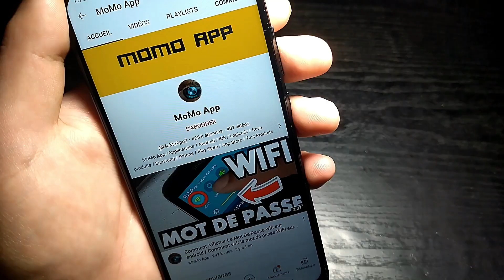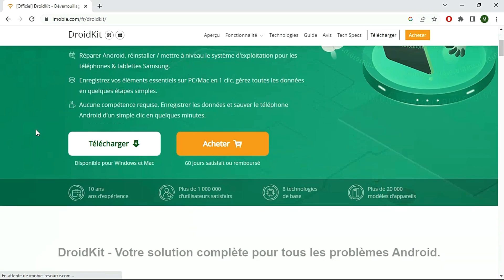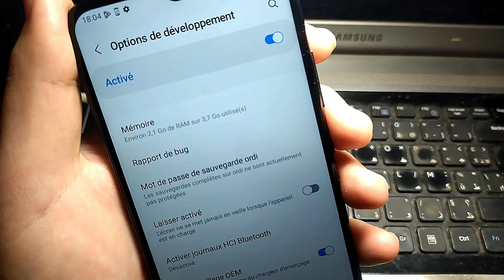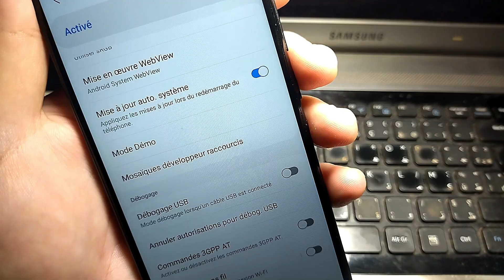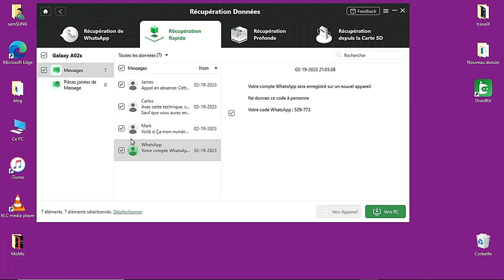Comment Récupérer SMS/Messages Supprimés Android Sans Sauvegarde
Lorsque des messages texte ont été supprimés de votre Android, ils sont temporairement stockés quelque part sur votre appareil. Vous pouvez donc récupérer les messages texte supprimés d'Android sans sauvegarde, à l'aide d'un programme informatique. En outre, vos messages texte seront également enregistrés dans les fichiers de sauvegarde une fois que vous les aurez sauvegardés.
Par conséquent, dans cette vidéo, nous allons vous montrer une méthode éprouvée pour récupérer des messages texte SMS supprimés sans sauvegarde.